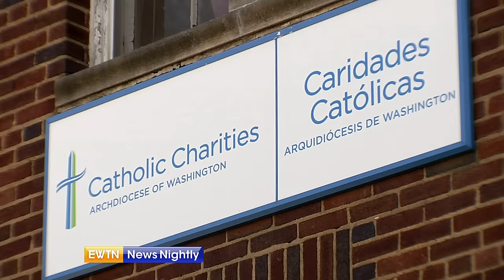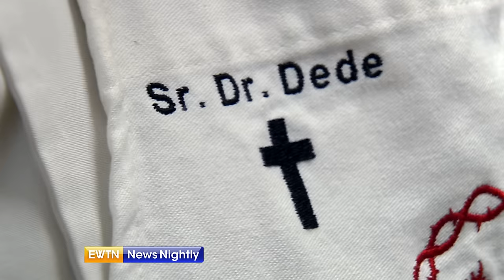This Sister Shatters the Religious Life Stereotype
During Vocation Awareness Week, Catherine Szeltner introduces us to a woman who shatters the stereotype of religious life.